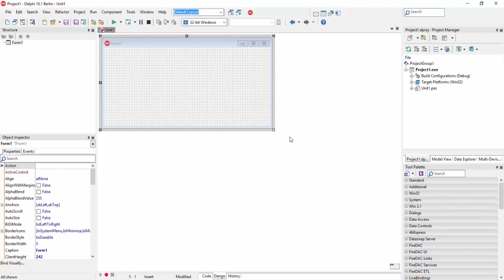112 مدخل نحو البرمجة الكائنية التوجه